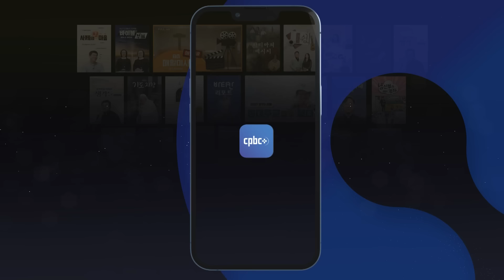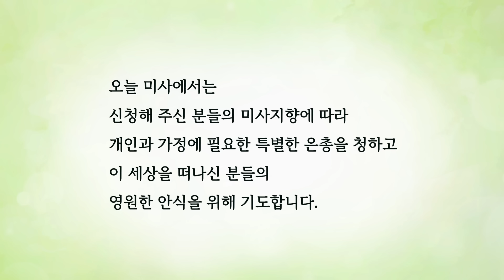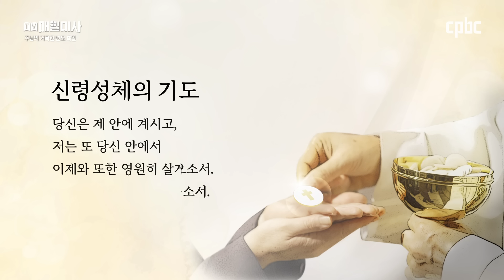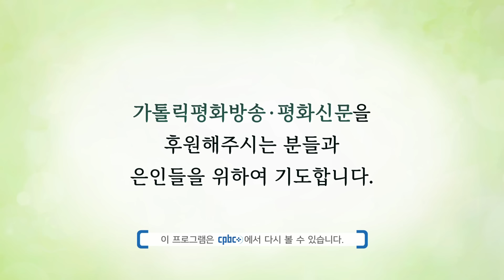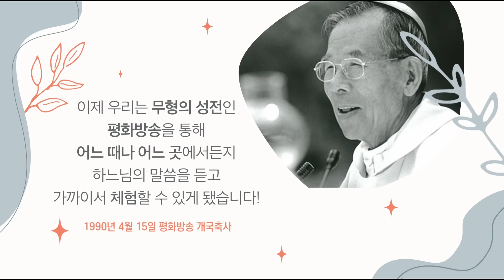2024년 8월 6일 주님의 거룩한 변모 축일 매일미사ㅣ박남준 미카엘 신부 집전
2024년 8월 6일 주님의 거룩한 변모 축일 매일미사

박남준 미카엘 신부 (서울대교구 신사동 본당 부주임)

+ 마르 9,2-10

그 무렵 2 예수님께서
베드로와 야고보와 요한만 따로 데리고 높은 산에 오르셨다.
그리고 그들 앞에서 모습이 변하셨다.
3 그분의 옷은 이 세상 어떤 마전장이도
그토록 하얗게 할 수 없을 만큼 새하얗게 빛났다.
4 그때에 엘리야가 모세와 함께 그들 앞에 나타나 예수님과 이야기를 나누었다.
5 그러자 베드로가 나서서 예수님께 말하였다.
“스승님, 저희가 여기에서 지내면 좋겠습니다.
저희가 초막 셋을 지어 하나는 스승님께,
하나는 모세께, 또 하나는 엘리야께 드리겠습니다.”
6 사실 베드로는 무슨 말을 해야 할지 몰랐던 것이다.
제자들이 모두 겁에 질려 있었기 때문이다.
7 그때에 구름이 일어 그들을 덮더니 그 구름 속에서,
“이는 내가 사랑하는 아들이니 너희는 그의 말을 들어라.” 하는 소리가 났다.
8 그 순간 그들이 둘러보자 더 이상 아무도 보이지 않고
예수님만 그들 곁에 계셨다.
9 그들이 산에서 내려올 때에 예수님께서는 그들에게,
사람의 아들이 죽은 이들 가운데에서 다시 살아날 때까지,
지금 본 것을 아무에게도 말하지 말라고 분부하셨다.
10 그들은 이 말씀을 지켰다.
그러나 죽은 이들 가운데에서 다시 살아난다는 것이
무슨 뜻인지를 저희끼리 서로 물어보았다.

📺 방송선교ARS후원 :
📌 후원문의, 매일미사 지향 신청 : 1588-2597
💬 카카오톡 플러스친구 : cpbc TV